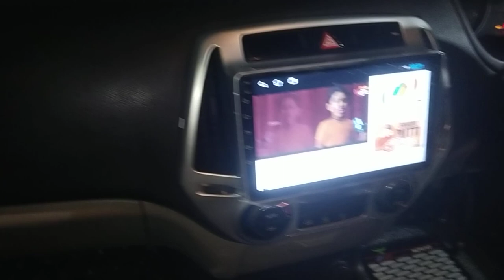Hyundai old i20 2015 model Android system with fitting steering control(2)